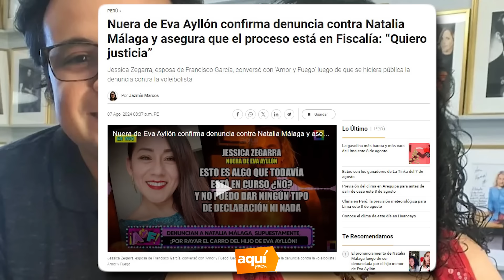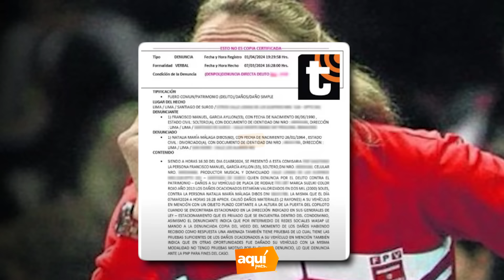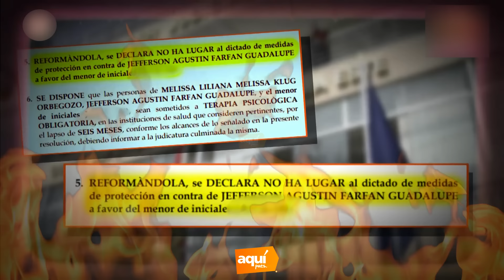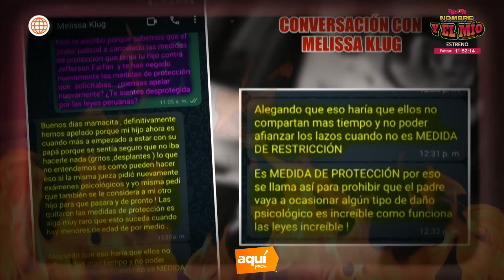¡Natalia Málaga RESPONDE a D3NUNCIA!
Natalia Málaga RESPONDE con FUERTE MENSAJE: ¿asume la culpa tras ACUSACIONES del hijo de Eva Ayllón? | Melissa se venga de América Hoy y les manda regalito | Melissa Klug molesta porque su hijo perdió medidas de protección contra Jefferson Farfán | Tula niega amor con su productor: ¿la rechazó?